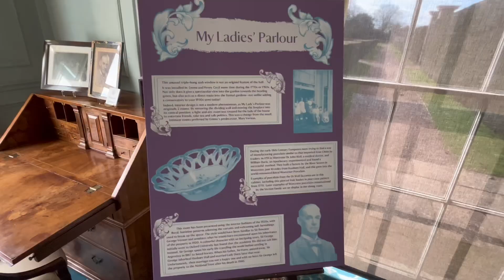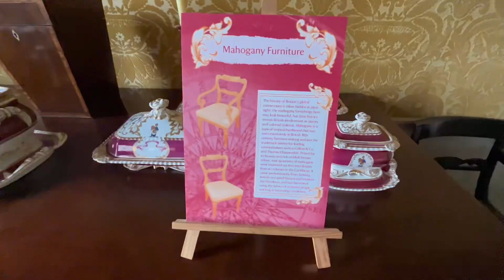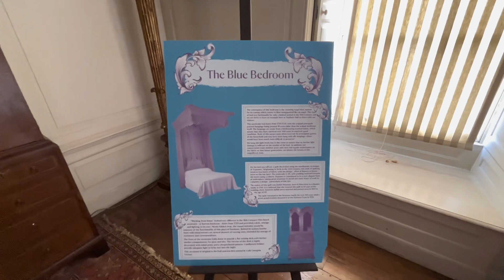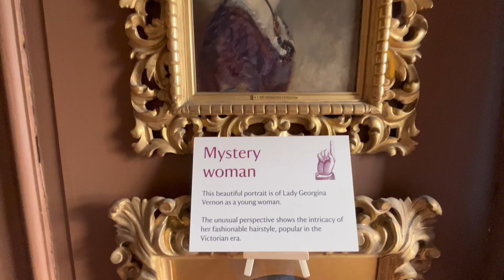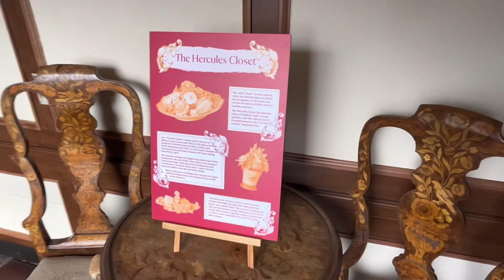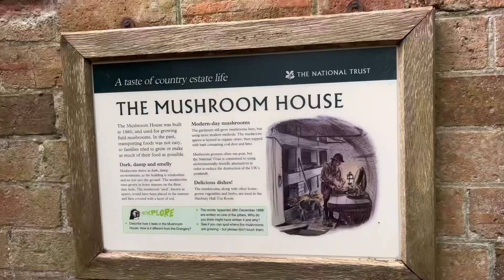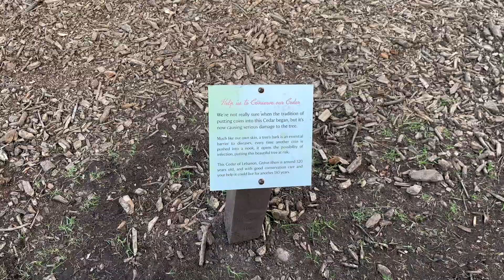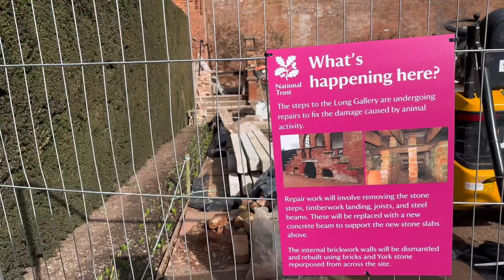Hanbury Hall National Trust - February 2023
This video was filmed on the 25th of February 2023. Hope you enjoy.